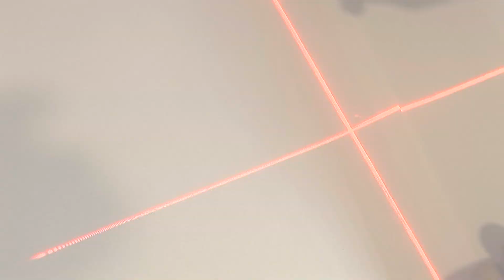Лазерный нивелир своими руками.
Этот самодельный лазерный уровень станет замечательным помощником домашнего мастера! Материалов на рубль, а пользы на миллион!